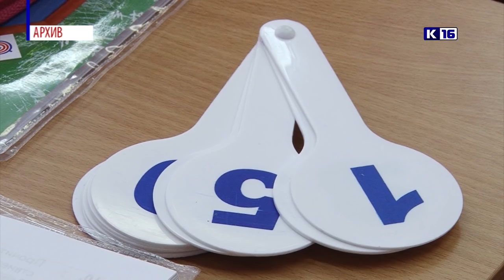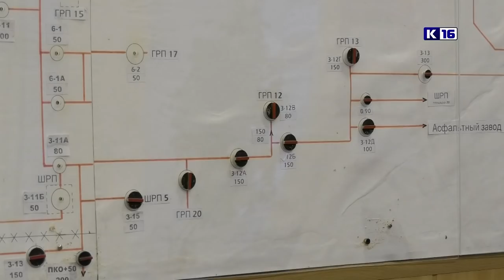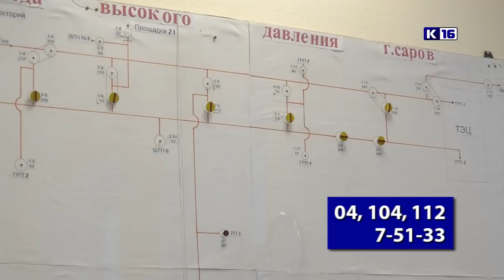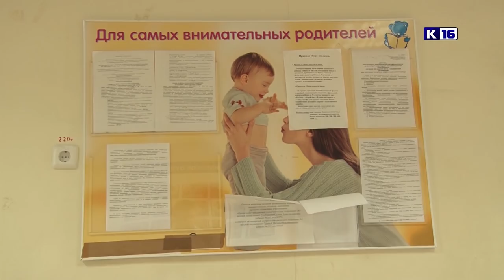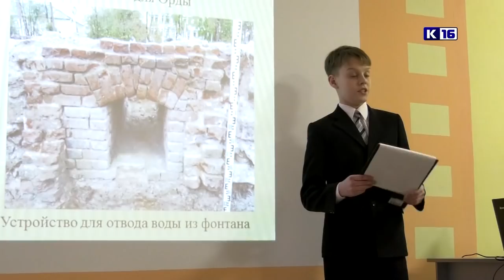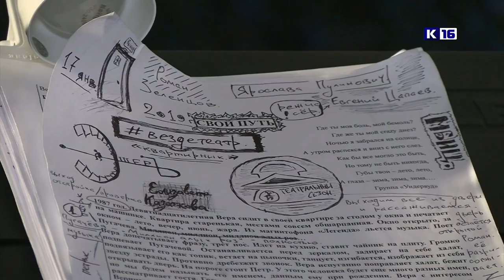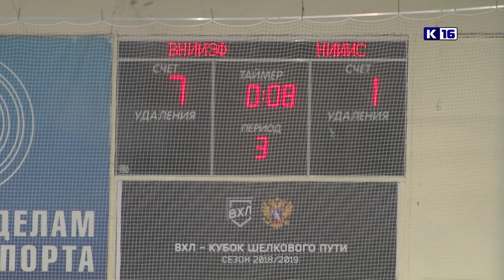Новости Сарова 15.01.2019